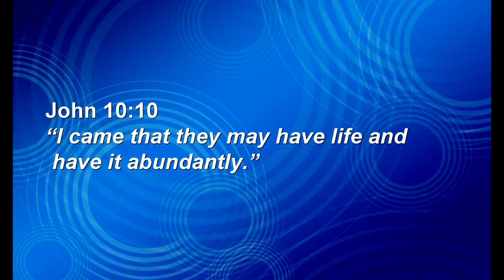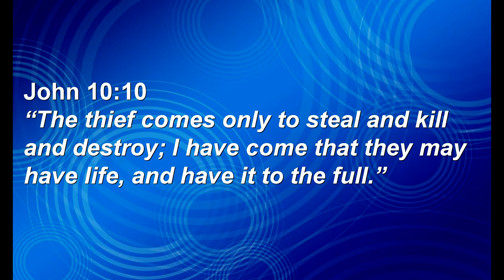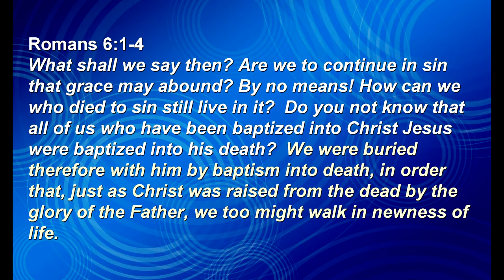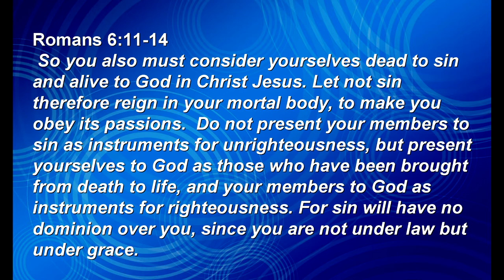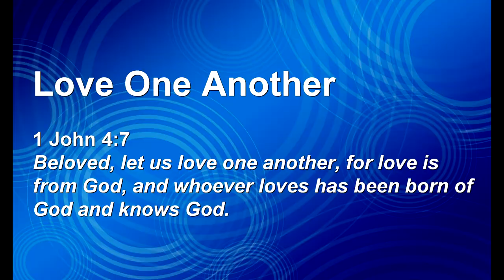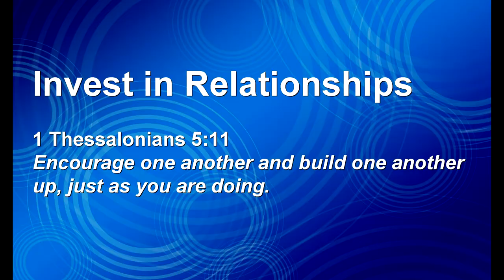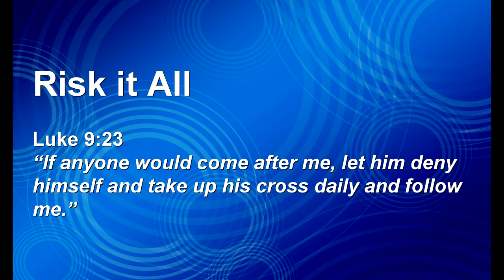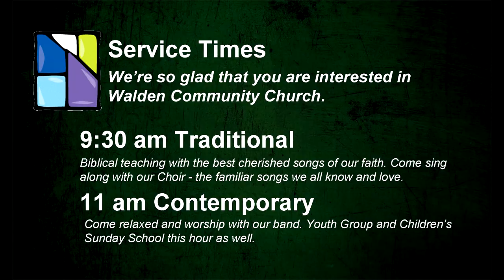Summer Sermon Series: How to Live Life to the Full